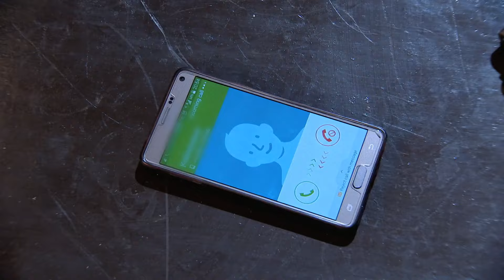Abhi हुआ Pragya पर गुस्सा | Kumkum Bhagya | Full Ep. 131 | Zee Ganga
The popular Romantic Serial KumkumBhagya telecasted on ZeeGanga played by the popular actors SritiJha as Pragya & ShabirAhluwalia as Abhi.

Star Cast : Sriti Jha, Shabir Ahluwalia, Mugdha Chaphekar, Shikha Singh
Episode No : Abhi हुआ Pragya पर गुस्सा